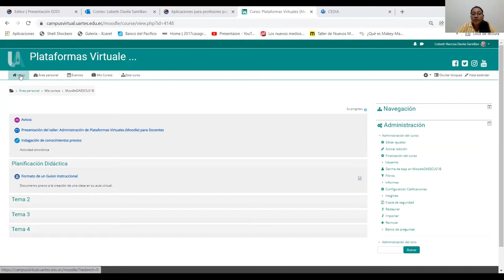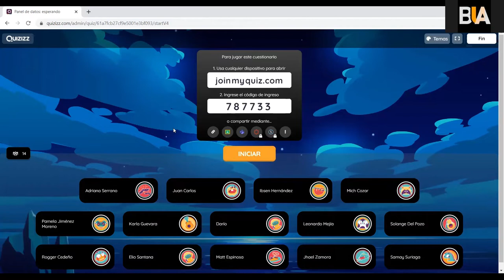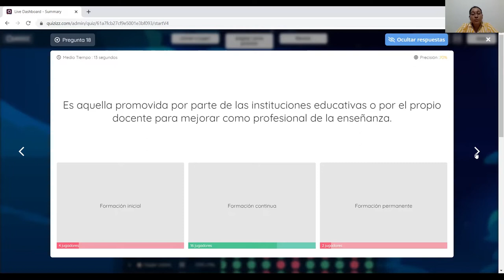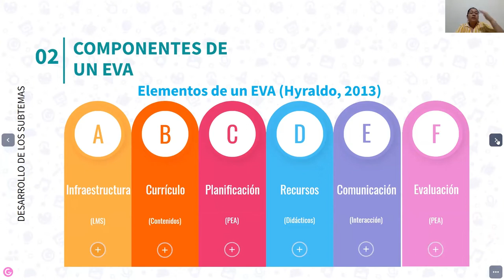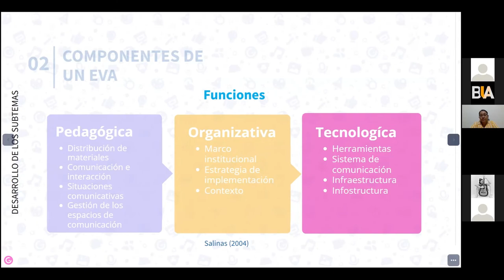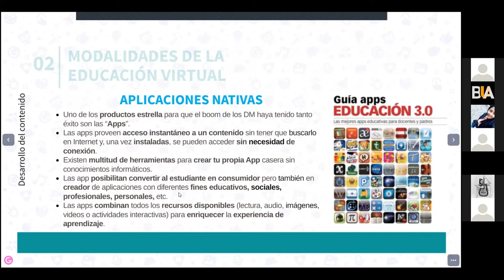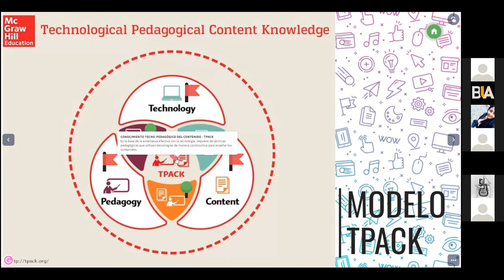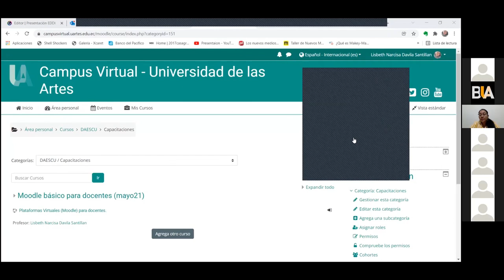Taller Administración de plataformas virtuales y Moodle para docentes- Dia 1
Ciclo de Talleres "Proyectándonos al mundo laboral"

Organiza:
Dirección de Asuntos Estudiantiles y Comunidad Universitaria

•TALLER 1:
Taller de Proyectos: “Elaboración de Proyectos”, dictado por Tania Navarrete, PhD.

•TALLER 2:
Compras Públicas: “Procesos de contratación”, dictado por la Ing. Paola Macías

•TALLER 3:
Administración de plataformas virtuales y Moodle para docentes, dictado por Lisbeth Dávila

•TALLER 4:
Marketing para artistas, dictado por el Mgs. Juan Andrés Espinosa, gerente de Canales de 3M

•TALLER 5:
Propiedad Intelectual: Importancia del Derecho de Propiedad Intelectual en las producciones artísticas,
dictado por el Dr. Javier Freire Núñez

•TALLER 6:
Acceso a la información y Técnicas de archivo, dictado por Abg. Patricia Ayala H.